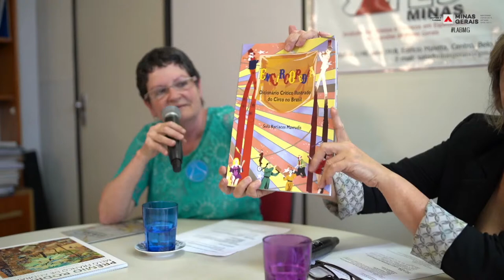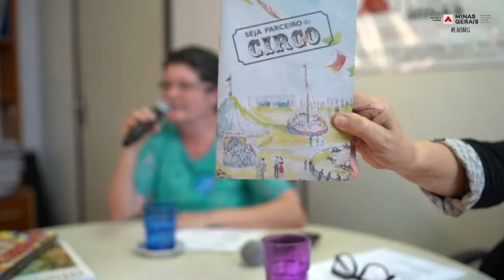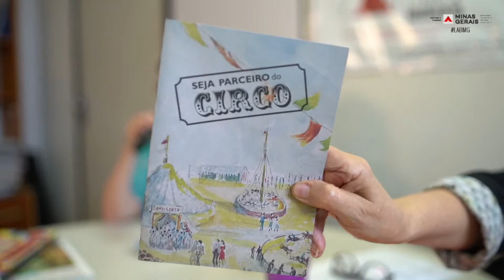O Circo e a arte circense no pós pandêmia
🎪 RESPEITÁVEL PÚBLICO APRESENTAMOS O CURSO DA RAC LAB-MG 🎪

Curso de formação profissional da RAC: O Circo e a arte circense no pós pandemia

Palestrantes: Sula Mavrudis (Rede de Apoio do Circo) e Magdalena Rodrigues (Sated-MG)

TEREMOS LISTA DE PRESENÇA INDIVIDUAL E CERTIFICADO 💡

Somente as pessoas que foram chamadas é que tem obrigação de participar deste curso para prestação de contas e contrapartida ao dinheiro recebido da Lei Aldir Blanc MG.